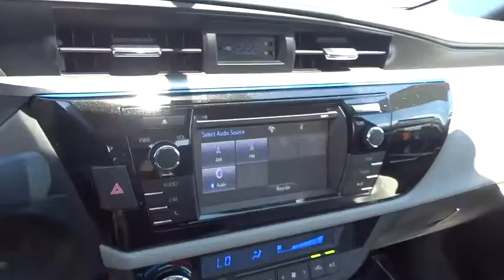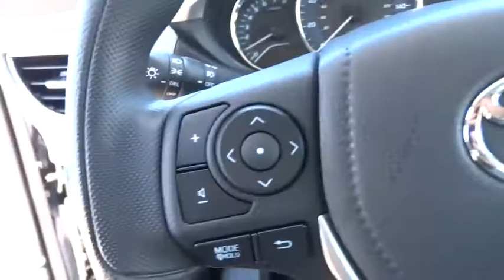2016 TOYOTA COROLLA Northern California, Redding, Sacramento, Red Bluff, Chico, CA GP539368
2016 TOYOTA COROLLA
2016 TOYOTA COROLLA LE PLUS - Stock#: GP539368 - VIN#: 5YFBURHE8GP539368

250 E. Cypress Ave.

LE Plus trim. Back-Up Camera, iPod/MP3 Input, Bluetooth, Alloy Wheels, Copious rear legroom; impressive fuel economy; user-friendly controls; generous standard equipment; pleasant ride. -Edmunds.com. AND MORE!br /br /KEY FEATURES INCLUDEbr /Back-Up Camera, iPod/MP3 Input, Bluetooth. MP3 Player, Aluminum Wheels, Remote Trunk Release, Keyless Entry, Child Safety Locks, Steering Wheel Controls, Heated Mirrors. br /br /WHO WE AREbr /Our commitment to treating you in a neighborly fashion extends from our inventories and auto repair service to our no-frills, easy-to-comprehend auto financing. This comes not only in the form of car loans and leasing service for drivers from Redding, Chico, Red Bluff and Shasta Lake, but a tenacious spirit dedicated to getting the flexible terms you deserve. Please feel free to explore our entire site and see all of the products, services, and pre-buy car research we have to offer. br /br /Please confirm the accuracy of the included equipment by calling us prior to purchase. br /